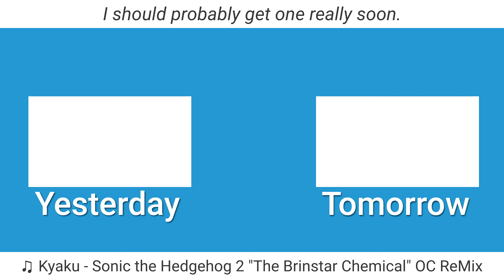I Should Probably Get A UPS | 01.09.24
It's a good purchase, but is it needed?